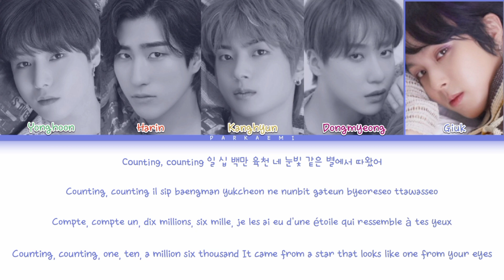ONEWE - 'Intro : Spaceship' (Color Coded Lyrics Han/Rom/Vostfr/Eng)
Agence: Rainbow Bridge World
Artiste: ONEWE
Chanson: Intro : Spaceship
Album: Planet Nine : Alter Ego

Photos : Nautiljon